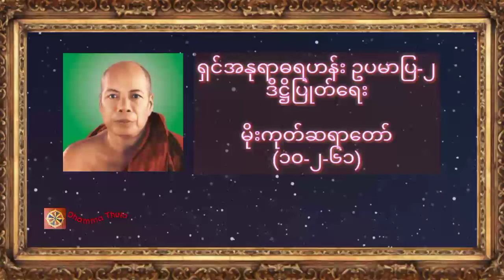ရှင်အနုရာဓရဟန်း ဥပမာပြ-၂၊ ဒိဋ္ဌိပြုတ်ရေး၊မိုးကုတ်ဆရာတော်(၁၀-၂-၆၁)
♥️♥️♥️ကမ္ဘာလူသားများအားလုံး ဘေးရန်ကင်းကွာ
 ချမ်းသာကြပါစေ။